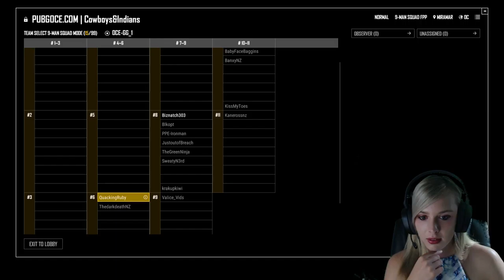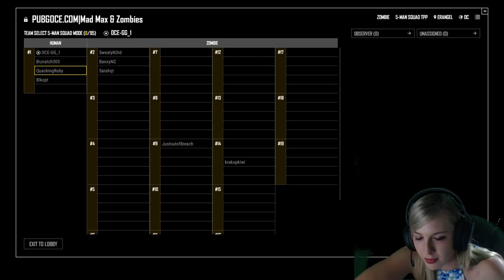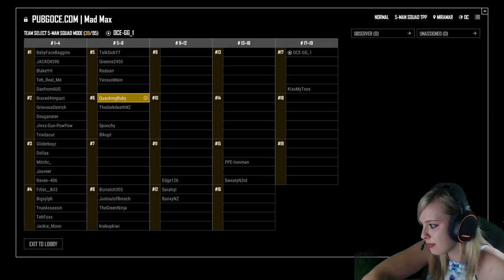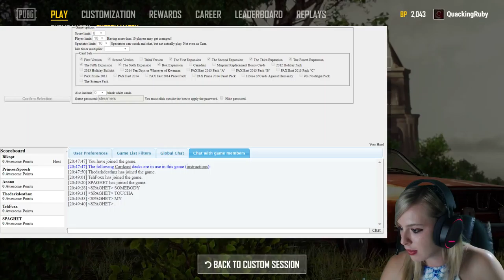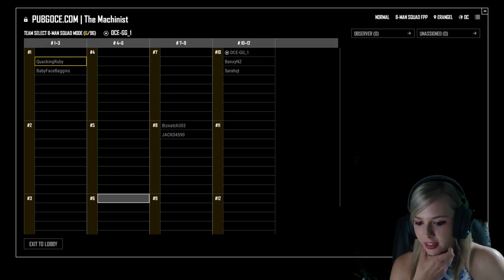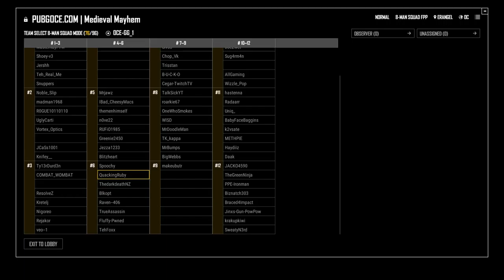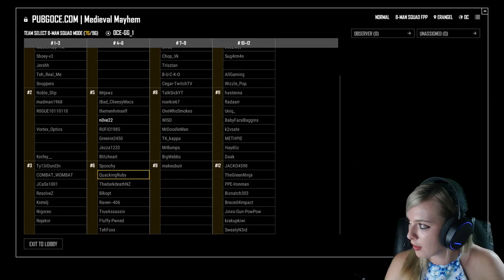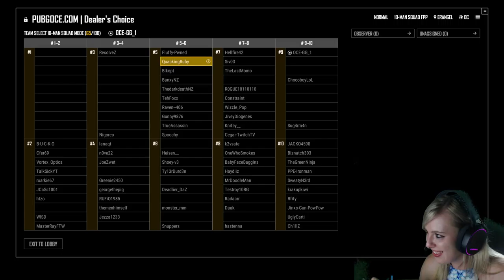PUBG Frying Chicken Friday Customs!